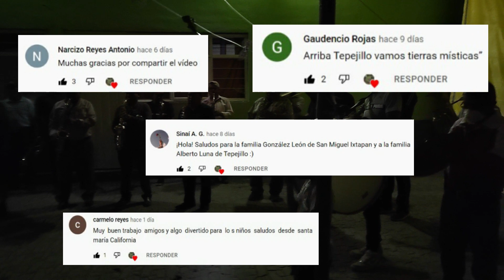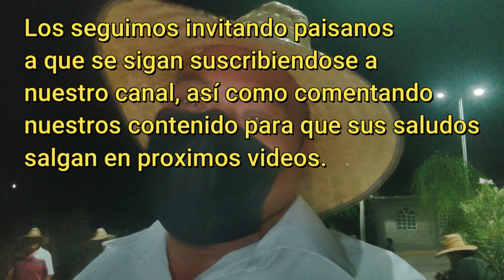Tercer Viernes de Cuaresma en el Poblado de Tepejillo Puebla, Sr. de la Misericordia Parte Final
En esta ocasión les compartimos paisanos, lo que es la parte final, de lo que se vivió el Tercer Viernes de Cuaresma en el Poblado de Tepejillo Puebla, en donde se rinde Honor al Sr. de la Misericordia.
Esperamos les siga gustando nuestro contenido paisanos.

Porque#SomosDeTierrasMixtecas